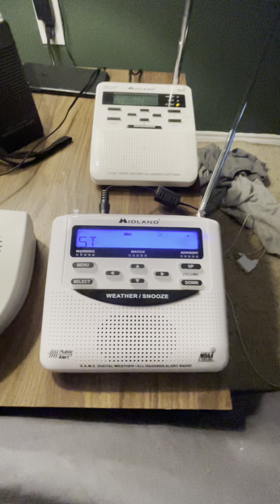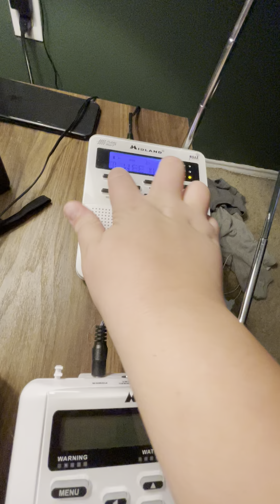EAS #6: Required Weekly Test (03/20/2024)